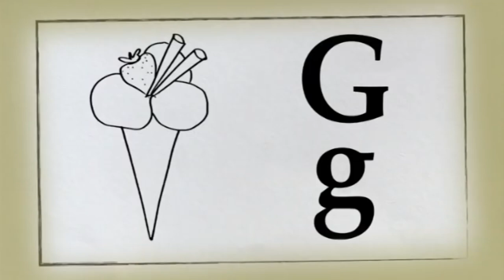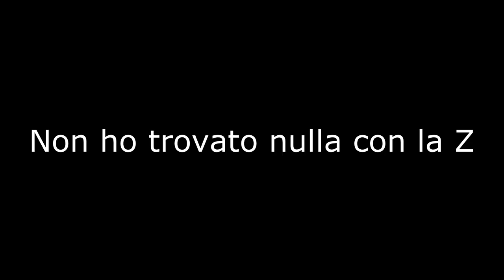Impara l'alfabeto con Richard Benson (R.I.P. 1955-2022)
ATTENZIONE: Questo è un meme, non una YTP…